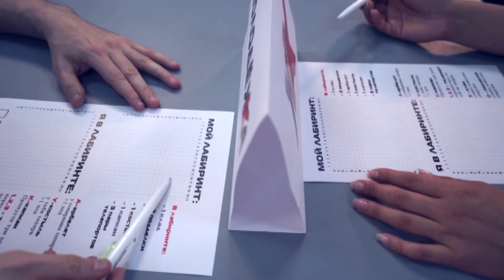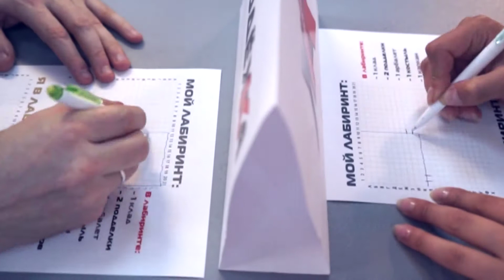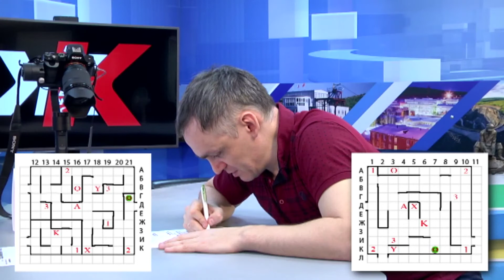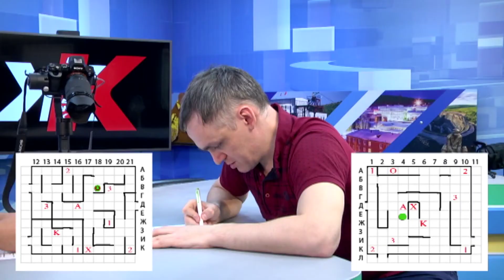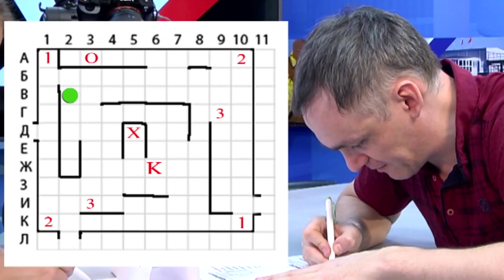МОЛОДЁЖКА: "Лабиринт"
Играем в одну весьма интересную игру. Ищем клад, пытаемся найти выход и не попасть в ловушки.